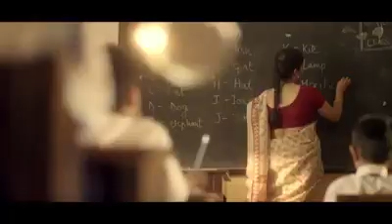School life..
Memorable moments...